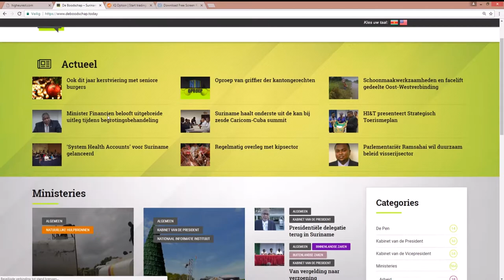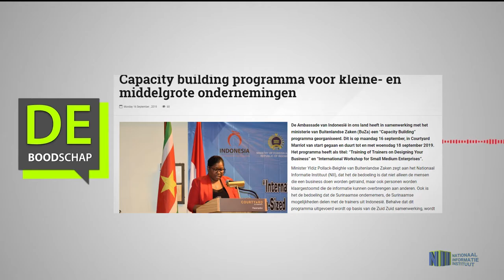Capacity building programma voor kleine en middelgrote ondernemingen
Hier de link van het bericht: "Capacity building programma voor kleine  en middelgrote ondernemingen"